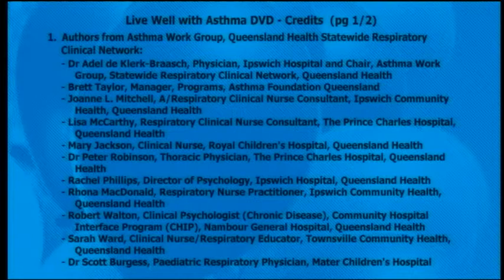Live Well with Asthma credits